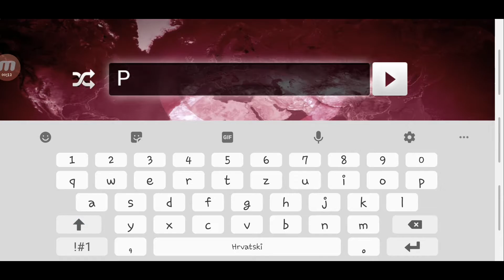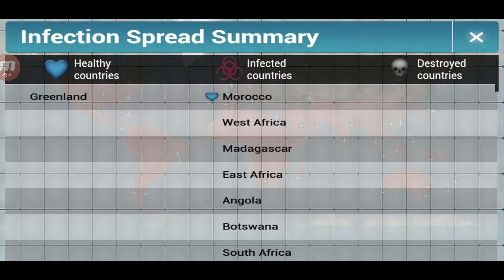Plague Inc: How To Beat Parasite On Casual!